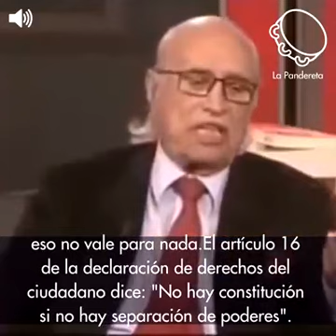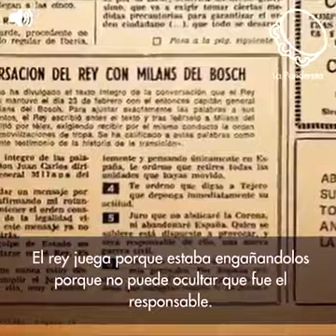TODO ES FALSO. EN ESPAÑA HAY UNA OLIGARQUÍA DE PARTIDOS